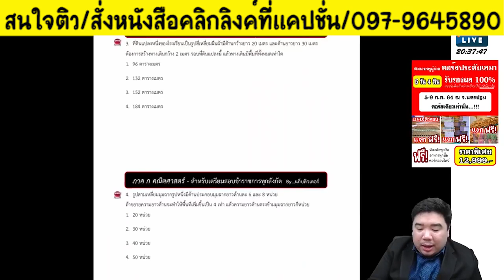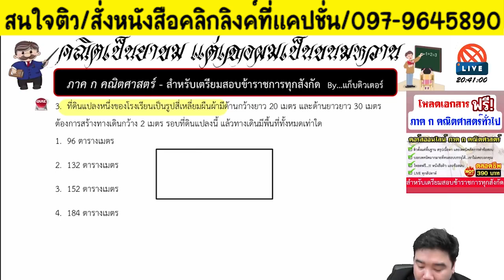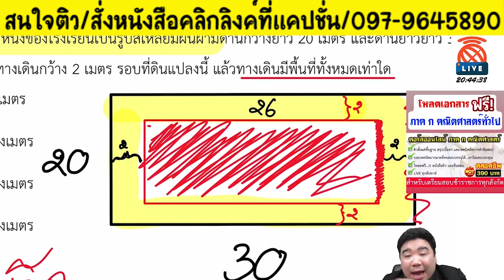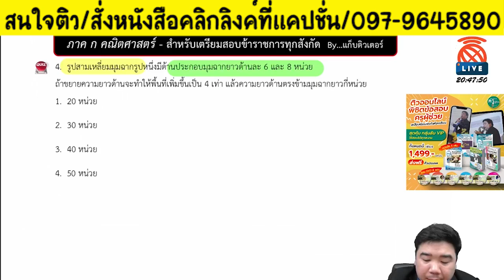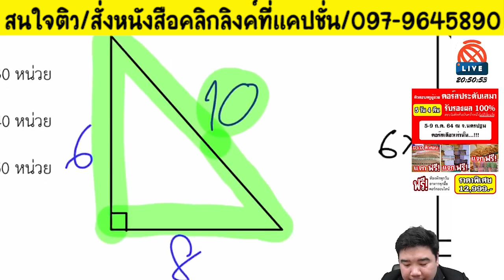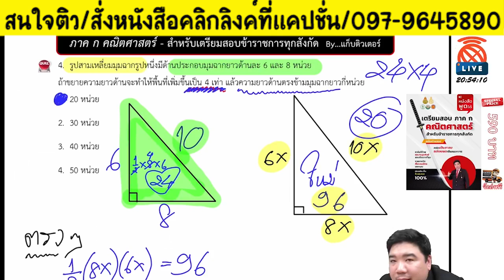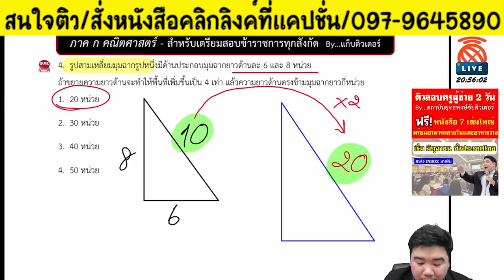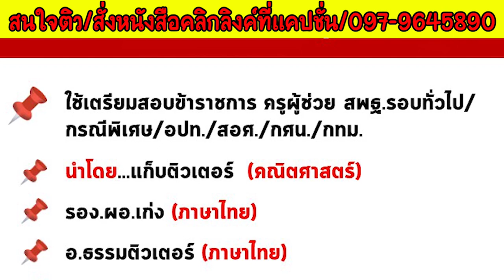📌สูตรสี่เหลี่ยมผืนผ้าและสามเหลี่ยมมุมฉาก